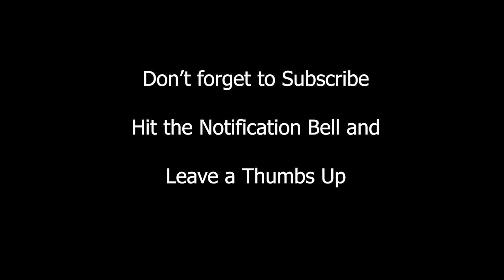Last ice fishing of the year ( I HAND LINE A FISH)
We go out ice fishing for the last time for the year and I hand line a fish.

Go pro hero 7 (expensive action camera)
Akaso ek7000 (cheap action camera)
Adobe premiere
Flex clamp mount
Rapala Fillet knife
Bubba Fillet knife
Everglades breading
Everglades seasoning
Can Cooker Breader